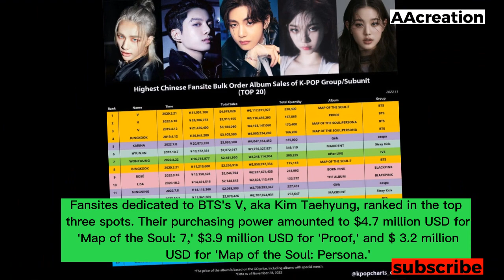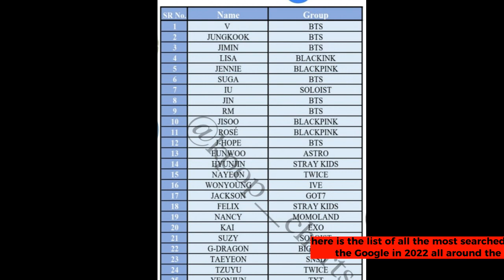Kim taehyung updates_most searched on Google😎in the world_kim taehyung features_christmas tree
Kim taehyung is the most searched person in the world
Kim taehyung new updates
Christmas tree most loved song
Christmas tree most streamed ost in the world
Kim taehyung features how change
v features changes
Kim taehyung features
Kim taehyung visuals from childhood to now
Kim taehyung leave Paris for korea

taehyung is trending #1 worldwide
Kim taehyung in paris
v in Paris new instagram story
v is viral in Paris
Kim taehyung goes viral for his instagram story

cute status of v
new trending
taeyung new looks kim taehyung what's app status videos
Indian army

taehyung what's app status videos

kim taehyung i song whatsapp status video,kim taehyung status

kim taehyung,kim taehyung status videos
16 shots
kim taehyung whatsapp status
aye khuda kim taehyung status
taehyung status videos
kim taehyung whatsapp status video,kim taehyung romantic status hindi
taehyung whatsapp status hindi song
kim taehyung new whatsapp status 16 shots song,taehyung bts
whatsapp status
hindi#taekookff
jk inqatar
bts military ser
military,bts militar

military service
military,bts military
bts military exemption
bts military enlistment
bts military news
jin military
bts military service news,bts join military
bts military plan
jimin
bts enlistment in military dates
bts join military service
btsjin join military service,bts military enlistment 2022
bts military enlistment 2022
btsband join military service
jin military service bts
military service
bts members going to military
bts,bts v
jin military
bts military
bts military service
jin,jin bts,military
jin joining military
jimin,jimin bts
bts military enlistment
bts jin,jin enlistment,bts military news,bts enlistment in military dates,bts military exemption
bts military jin
jin military date,bts military service news,bts military enlistment 2022,bts military enlistment 2022
bts jin service military 2022
bts breaking for jin military
bts india
bts leave
bts v leave bts
bad news for Army
good bye Army
bts news
bts army
bts don't leave me,jimin leave bts
bts mv,bts don't leave me lyrics,bts v leave kpop to become

kim taehyung cry
bts,v
bts,bts v,btsv,bts 뷔,rm bts,bts jk
bts 태형,jin bts,bts jin
vgk bts,bts vgk
bts makeup,bts chuseok
bts ot7 live
bts moments
bts v jennie,jennie v bts